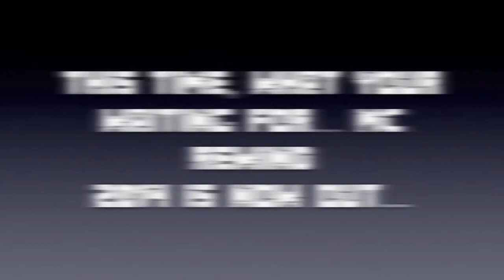Minecraft | MC REWIND 2014 GRAND RE - OPENING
REWIND PUBLISHED IN 2015 DEC 25
Director = Dragon FX
Helpers = watchmedraw
Product(s)= Wess Gym
Made by Dragon FX